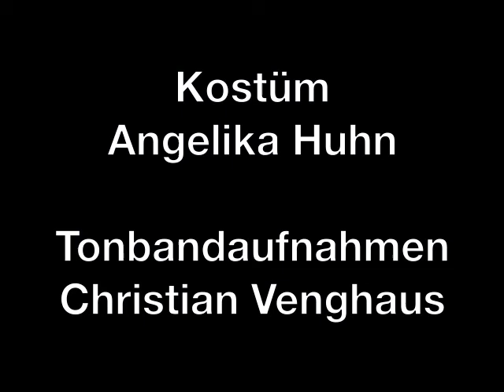Samuel Beckett, Das letzte Band, Tourneeproduktion Peier/Tree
Samuel Beckett
Das letzte Band

Ein alter, einsamer Mann, unbemittelt, alleinstehend, gesundheitsschädigende Gewohnheiten, der versucht, sich durch Anhören und Fortsetzung von auf Band gesprochenen Selbstzeugnissen über die Unwiderruflichkeit des Vergangenen, die Uneinholbarkeit der verpassten Chance, hinwegzuhelfen: "Einmal war nicht genug für dich. Sei wieder. Sei wieder."

Eine Produktion von René Peier (Schauspiel) und Stephen Tree (Regie und Dramaturgie), die seinerzeit mit einem Ulrich-Bräker-Monodrama im Keller des Zürcher Schauspielhauses einen Überraschungserfolg lanciert haben, und nun anhand dieses großen Theatertexts das drohende Näherrücken von Becketts Irgendwann in der Zukunft reflektieren und sich und ihr Publikum befähigen wollen, einen Abend lang das eigene Leben, im Sinne von Krapps geliebten "Spuuulen", anhalten und nach Belieben vor- und zurückfahren zu können - jedenfalls solange das Letzte Band von "Spule drrei, Schachtel fünf" nicht abgelaufen ist.

Krapp: René Peier
Regie: Stephen Tree
Kostüm: Angelika Huhn
Tonbandaufnahmen: Christian Venghaus

Deutsche Übertragung von Erika und Elmar Tophoven
Rechte S. Fischer Theaterverlag

Kameradokumentation: Mars Staufer